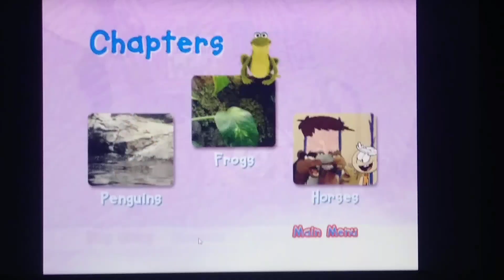Lincoln's World: Penguins & Friends DVD Menu Walkthrough